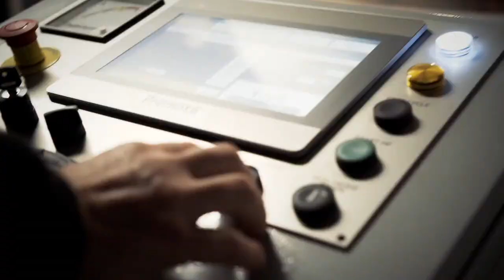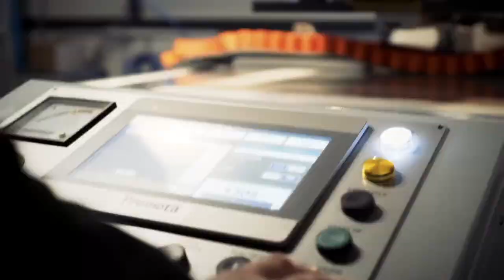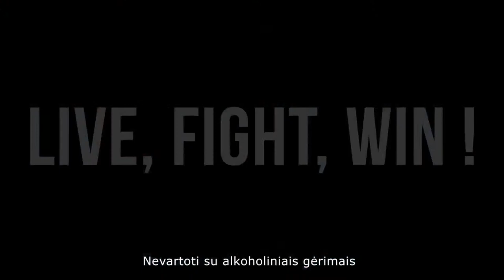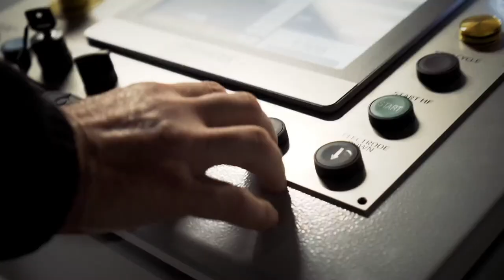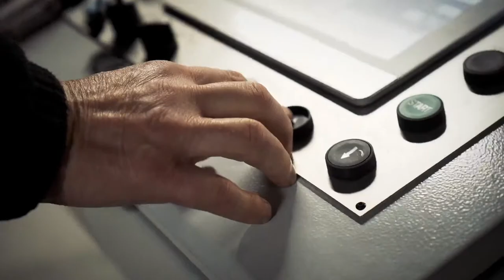Lietuvos čempionatas 2020/2021: „Hockey Punks“ vs "Energija-Geležinis Vilkas" / 2021-01-31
Tai bus jau penktasis šių komandų susitikimas šiame sezone. Iki šiol komandos pasidalino po dvi pergales.